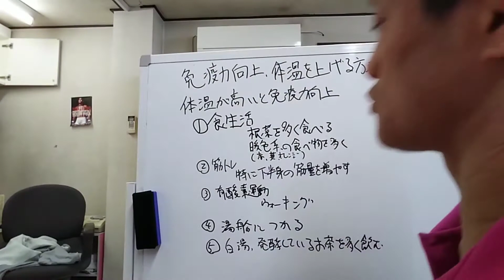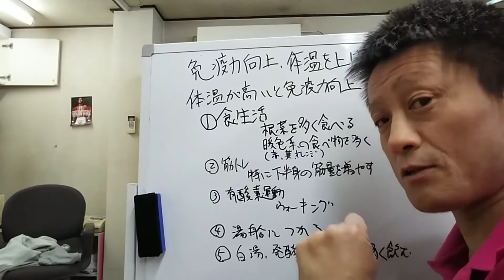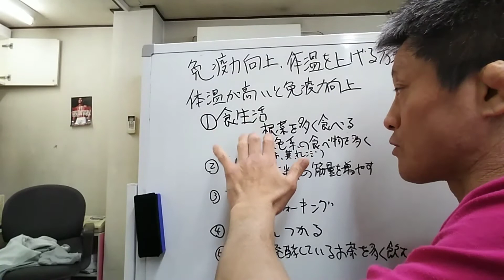【免疫力向上！体温を上げる５つの方法】東京都 目黒区 自律神経 自律神経の乱れ 自律神経失調症 整体 武蔵小山 頭痛 耳鳴り めまい 慢性疲労 更年期 不眠 パニック障害 不安障害/原町接骨院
【関連動画】
武田邦彦】免疫力を上げる方法！お母さん方は是非聞いて下さい。【武田教授 youtube】
自己免疫力を高める方法は簡単だった！免疫力をアップする5つの方法
【自力運動療法】下がった免疫力を回復する！鎖骨の回転運動。大阪市港区ぽかぽか整体院
免疫力アップに役立つ食品１０選！免疫力を高め風邪をひかない身体に！オススメの食べ方は？知ってよかった雑学
免疫力を高める凄すぎる食べ物10選！風邪をひかない身体を作る食べ物とは？インフルエンザには・・知ってよかった健康雑学
免疫力を上げるために必要な栄養素、食材は？ビタミンC？亜鉛？納豆？ニンニク？
【新型コロナウイルス】私たちにできる対策は？免疫力を高める食材。栄養別紹介！！！【購入品】
新型コロナウイルス【対策】免疫力を上げてウイルスに勝つ５つの秘策
【コロナウィルス対策】見るだけで身体を温め免疫力を上げる〜プロ霊能力者のガチヒーリング
【最強のコロナウイルス対策（0円）】現役医師が免疫力を3倍に上げる究極の極意を暴露！